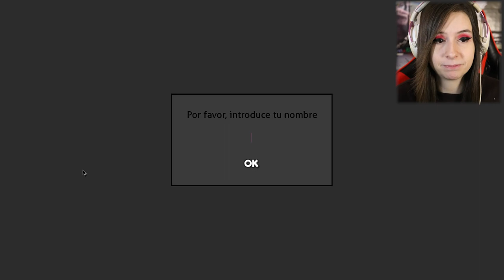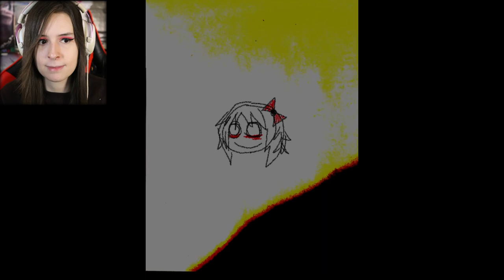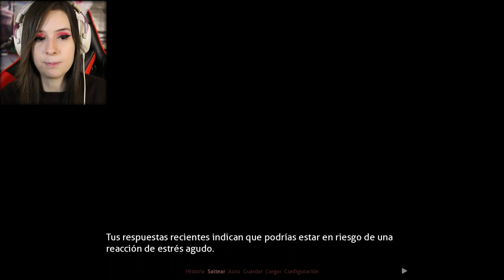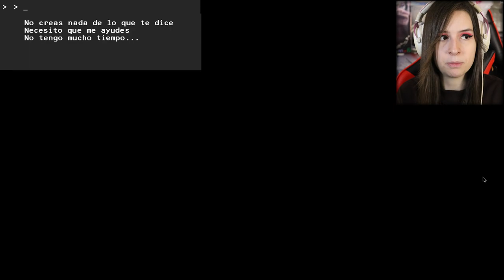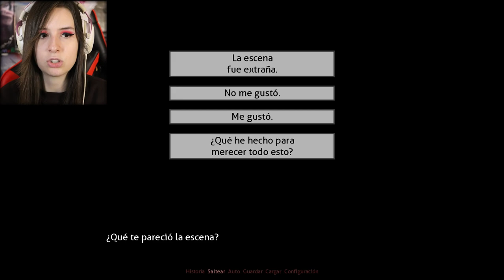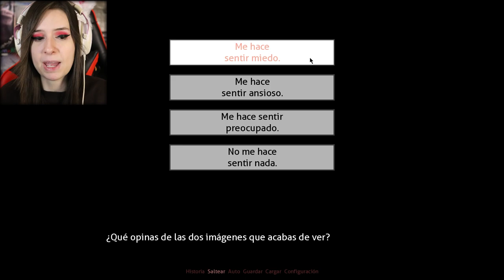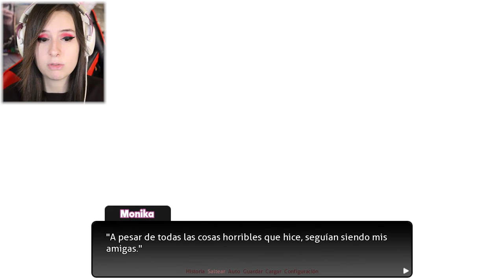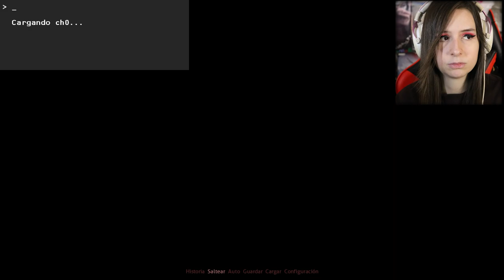NON CE LA POSSO FARE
Da indicare sulla busta/pacco:
• Il destinatario:
Mariangela Benevento